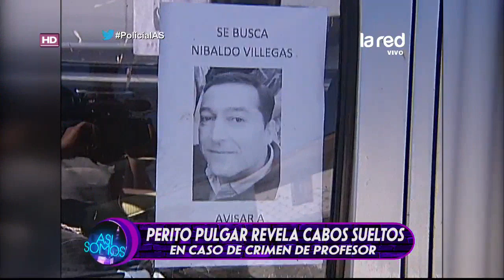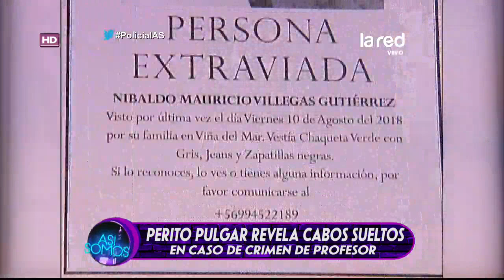Impactante crimen de profesor de Villa Alemana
Perito Pulgar revela cabos sueltos en caso de crimen de profesor. Revelamos impactantes publicaciones del facebook del imputado.